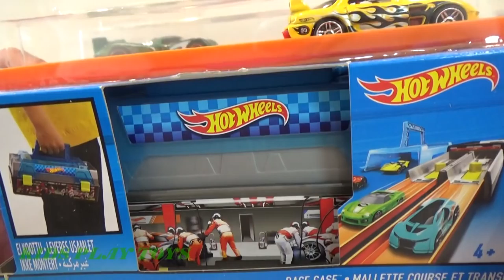HOT WHEELS. Cars for Kids, Big Hot Wheels Collection, Cars Jumping Into Kinetic Sand